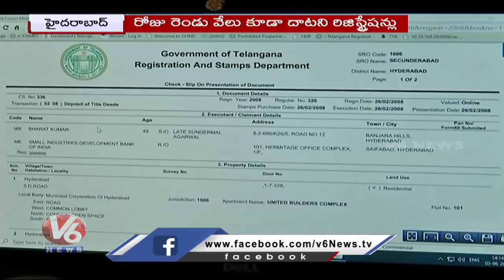TS Registrations Revenue Drops With New Rules | V6 News